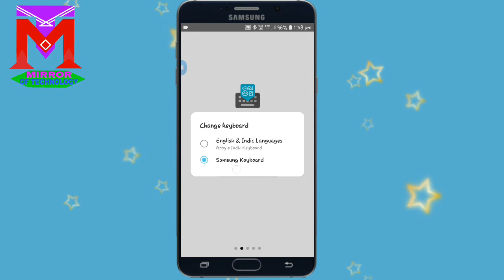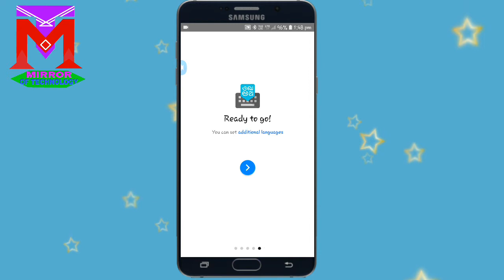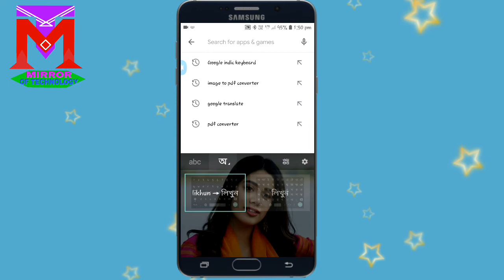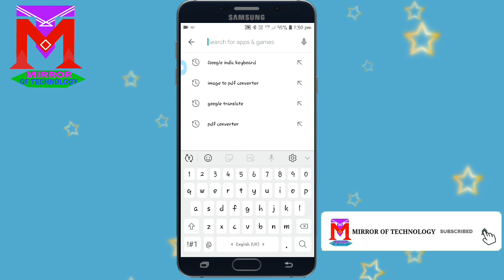Keybord Me Photo Kaise Lagaye || How To Set photo On Keyboard || Keyboard Background Wallpaper Hindi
Hello friend my name is kamal roy And wellcome your favourate youtube channel MIRROR OF TECHNOLOGY.

Hello friend main kamal is video me aapko bataya hu ki aap kaise Google indic keyboard ko kaise use kar sakte hain aur apne keyboard me apne morje se jo chahe photo kaise laga sakte hain

Aur ve easa tips and tricks ke leyea subscribe the MIRROR OF TECHNOLOGY Channel aur bell icon ko press kejeye aur ve easa topic sobse pehele pane ke leyea.And like comment and share this video on yeur friend..

Yea channel me aapko Mobile,Technology,Online,Apps,Unboxing and PF Related tricks and tips ke bare me jankare melega.